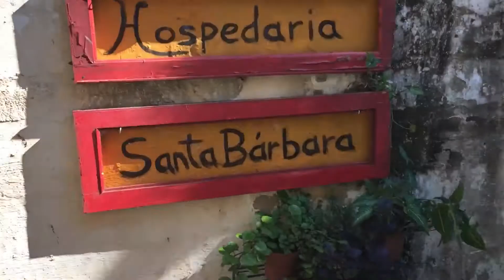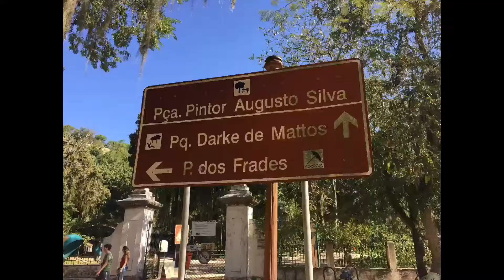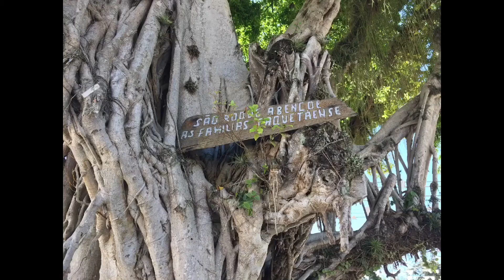Tour por Paquetá - Episódio 02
Visitamos a praia de São Roque seguido de um passeio no parque Drake de Mattos e, para finalizar, um rolê de pedalinho.